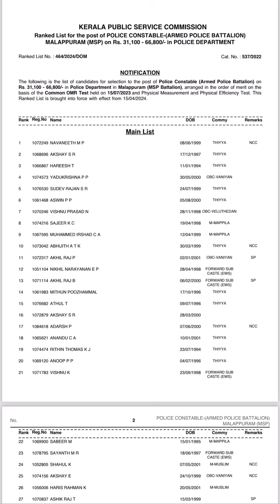CPO മലപ്പുറം റാങ്ക്ലിസ്റ്റ് വന്നു | മെയിൻ ലിസ്റ്റിൽ 741 പേർ | കഴിഞ്ഞ ലിസ്റ്റിന്റെ ഗതി വരാതെ നോക്കണം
CPO മലപ്പുറം റാങ്ക്ലിസ്റ്റ് വന്നു | മെയിൻ ലിസ്റ്റിൽ 741 പേർ |